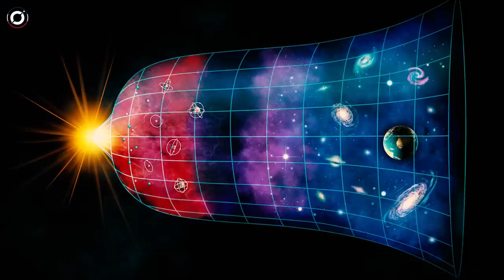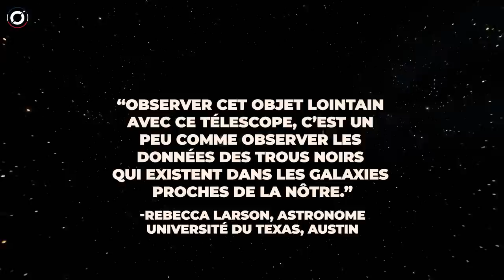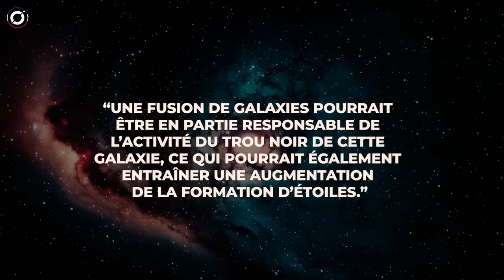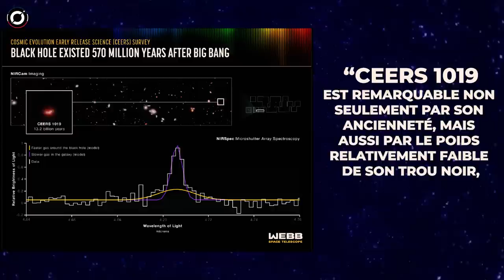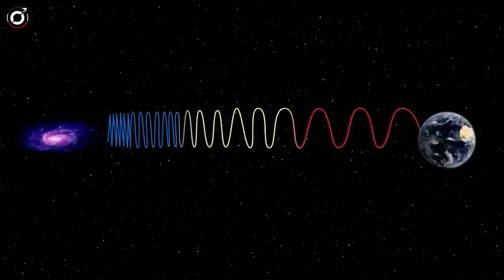Les scientifiques révèlent que notre univers a 27 milliards d'années, et non 13,8 milliards !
Les scientifiques révèlent l'ÉNORME découverte de James Webb qui prouve que l'Univers est deux fois plus vieux !
Dans ce qui ne peut être décrit que comme une découverte bouleversante qui remet en question le modèle cosmologique actuel, des chercheurs ont trouvé des preuves qui suggèrent que l'univers pourrait être deux fois plus vieux que ce que l'on pensait jusqu'à présent.